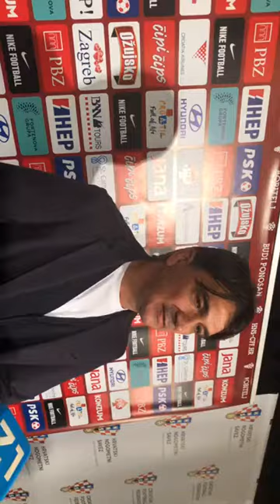Zlatko Dalić komentira ždrijeb Lige nacija: "Opet Francuska, ne možemo ih izbjeći"